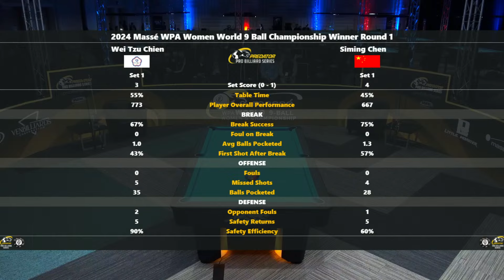WEI vs CHEN ▸ 2024 Massé WPA Women's World 9-Ball Championship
🏆 2024 Massé WPA Women's World 9-Ball Championship
📆 3-8th September
📍Hamilton, New Zealand
👤48 Players, 9-Ball
💰$175,000 Prize Fund ($50,000 for the champion)